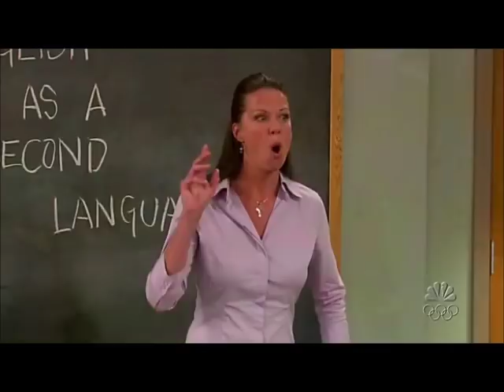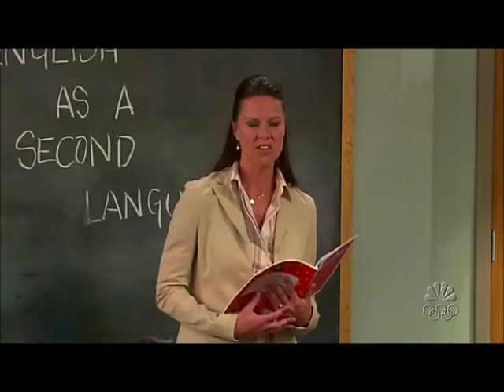Joey Learning English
friends Matt LeBlanc   Jennifer Aniston  Rachel Green  Monica Geller  Matthew Perry  Chandler Bing